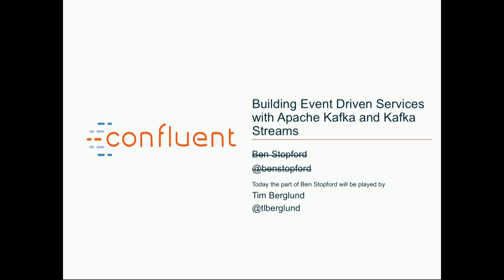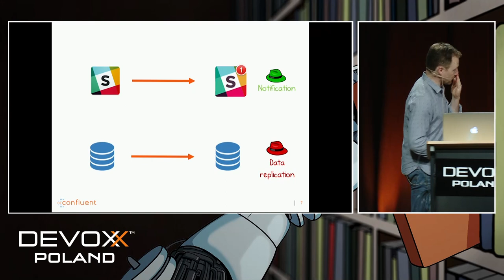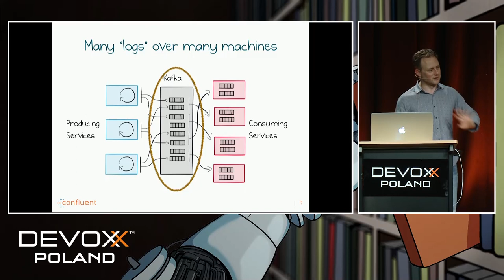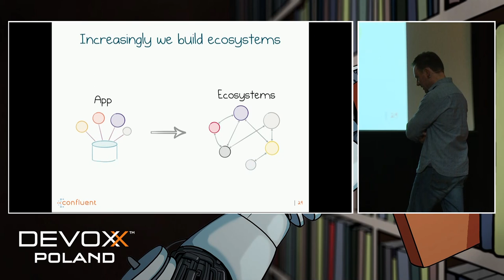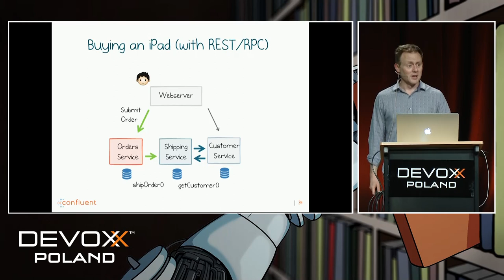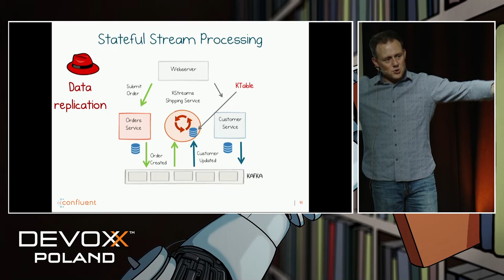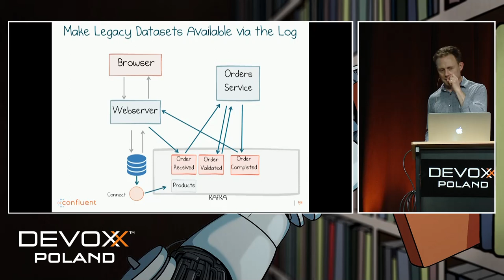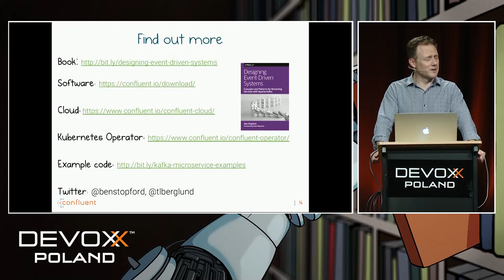Building Streaming Microservices with Apache Kafka - Tim Berglund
Streaming is all the rage in the data space, but can stream processing be used to build business systems? Do Streaming and Microservices actually have anything in common? These are the questions we’ll explore in this talk by looking at how real-world Streaming Microservices are actually built. We'll explore how services collaborate using events instead of traditional REST calls. We'll take this idea a step further using Kafka’s Streams API: embedding the ability to join and process data right inside our services. Finally we'll build a fictitious system, from the ground up, using these tools and techniques, bridging the sync-async divide to form bounded contexts separated by an asynchronous, event-driven core.